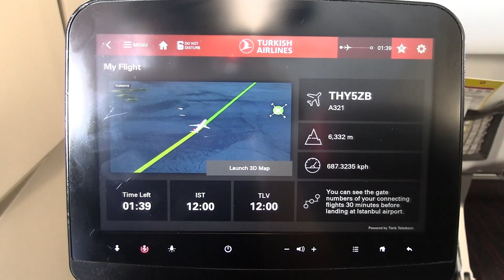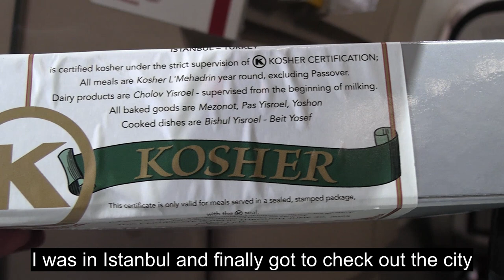Istanbul to Tel Aviv With Turkish Airlines (With Kosher Meal!)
Flight video / blog:

İstanbul Havalimanı (LTFM) to Tel Aviv Ben Gurion (LLBG) with Turkish Airlines.

Including a kosher meal!

Intro - 00:00
Pushback and engine startup: 00:23
Taxi - 02:03
Lineup and takeoff - 06:30
Climbing - 09:03
In flight display - 09:27
Video blog / vlog - 09:28
Approaching Tel Aviv - 11:38
Landing - 15:48